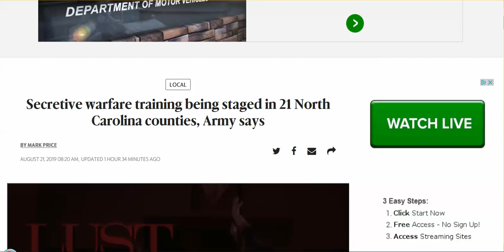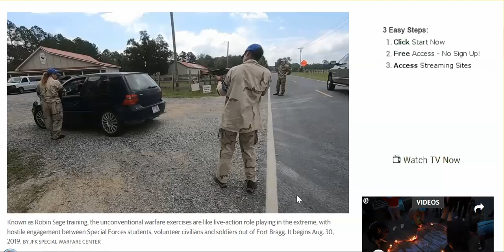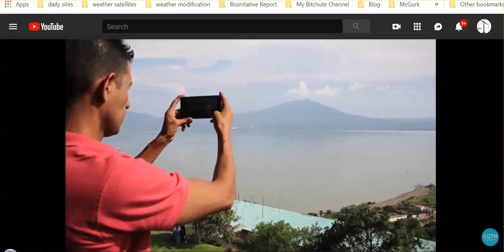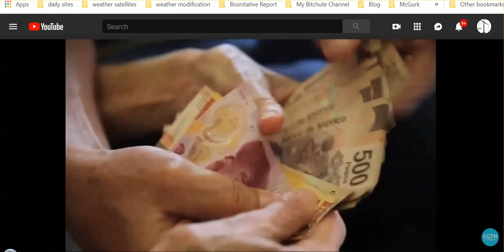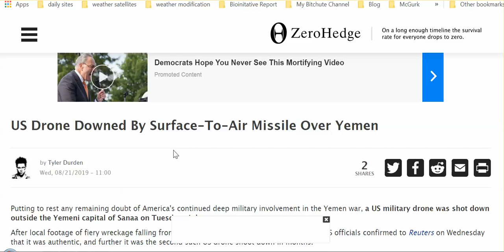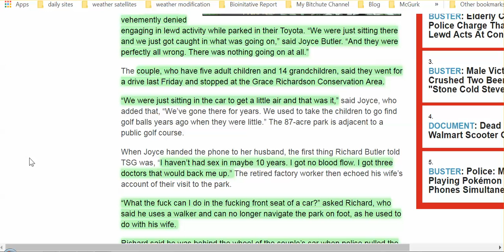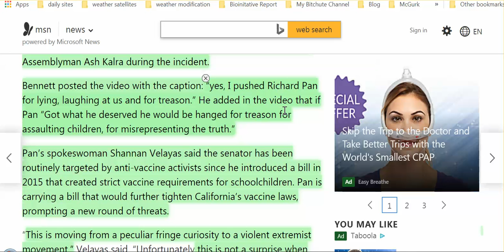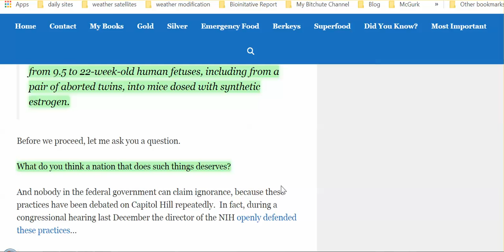Nothing Is Sane, Or Familiar Anymore So Move Out Of USA If You Can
And how could it be that Americans, on the whole, go on behaving like they still live in the same country? Now, that is just crazy-making.